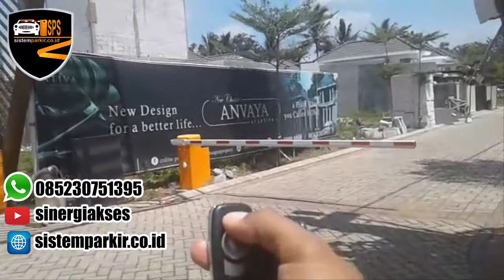PALANG OTOMATIS SATIVA MALANG ~ Palang Perumahaan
Project Pemasangan Palang Otomatis di Perumahaan Sativa Kota Malang dengan media tombol Push Button & Remote Sebagai Pengendali Buka tutup gate. Portal ini sangatlah ekonomis dan jenis palang yang digunakan dilengkapi dengan arm palang tidak akan patah jika ditabrak . Jika anda berminat Hubungi Kami :